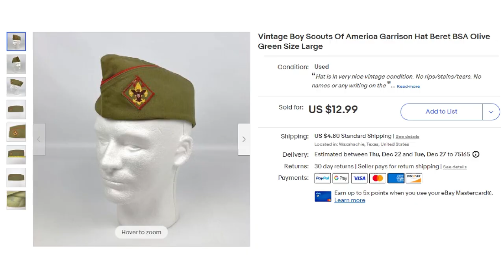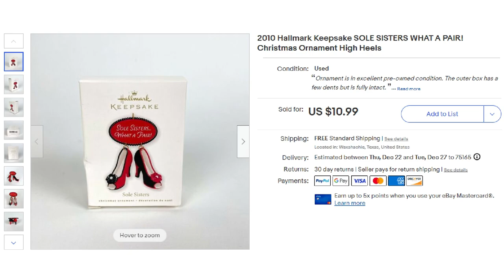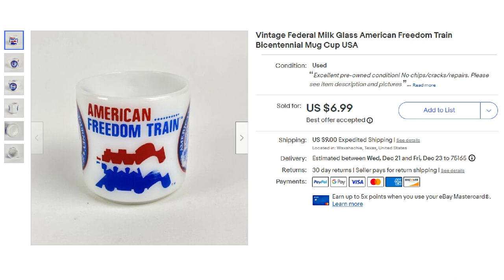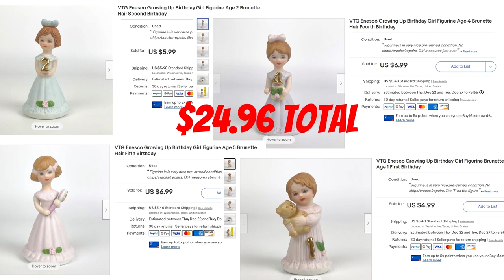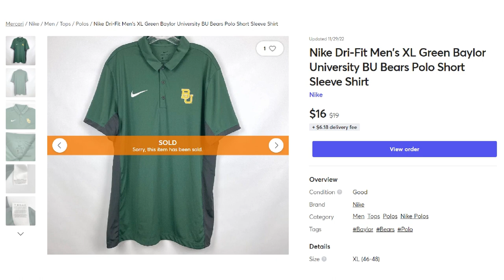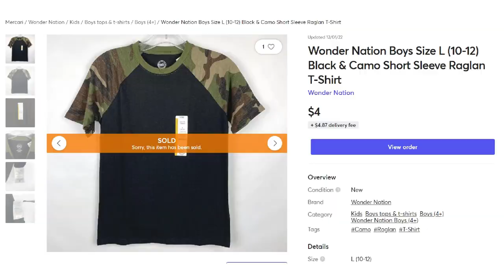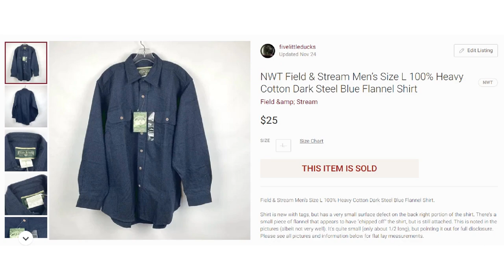Ep. 30 - 40 Sales From eBay, Poshmark, & Mercari!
It's a brand new year - so let's jump back into the game by going over some more items that have sold out of our various stores.  This quick video helps me get closer to being more current with my video release schedule.  Happy 2023!

Five Little Ducks eBay Store
Thank You Cards
eBay Branded Shipping Tape (color)
eBay Branded Shipping Tape (B&W)
100 ct. 8x6x4 Cardboard Boxes
200 ct. 8x6x4 Cardboard Boxes
100 ct. 6x6x6 Cardboard Boxes
100 ct. 10x8x6 Cardboard Boxes
Flyp - a 100% Free Crosslisting Platform!
-video keywords-
sell on ebay
ebay bolo
ebay seller
reseller
estate sale
estate sales
reselling
flip garage sale finds
reseller vlog
treasure hunting
american pickers
resell video
ebay video
picking
private pick
vintage garage sale
vintage 80's
vintage 90's
garage sale
yard sale
garage sales
yard sales
treasure hunting
reseller community